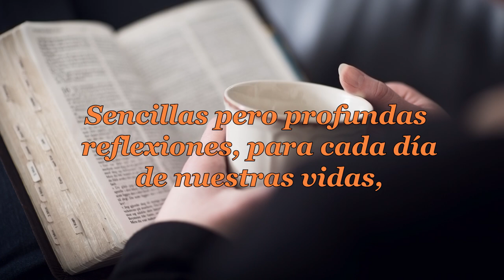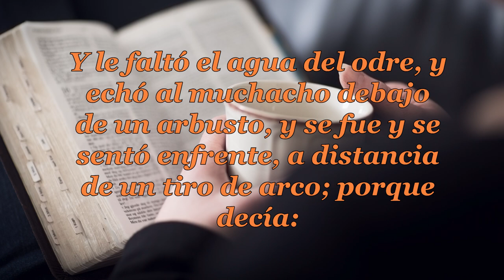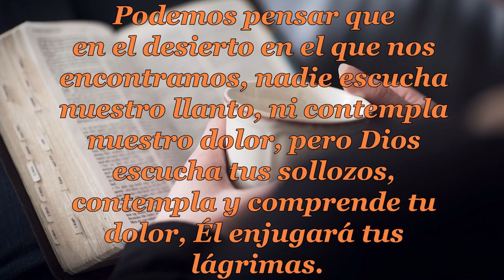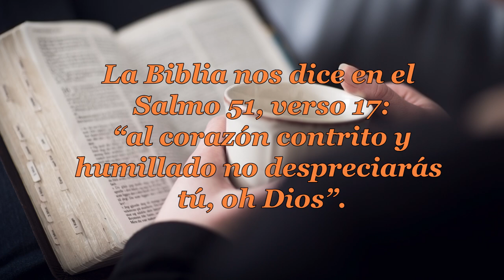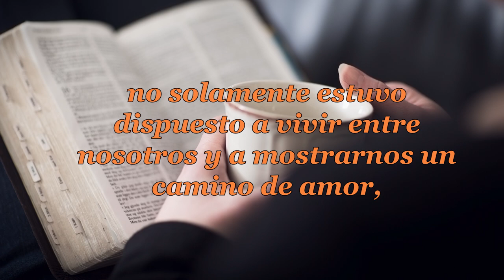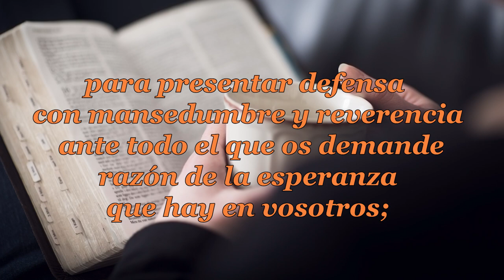077 TU LLANTO